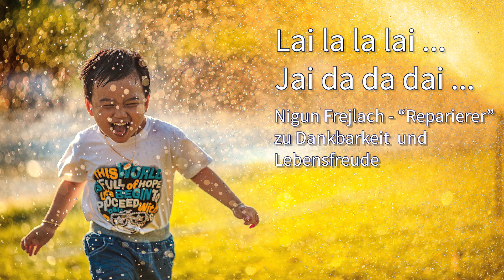22. Wochenlied - "Nigun Frejlach - Reparierer" - chassid. Lied ohne Worte - zum Mitsingen (W14/2021)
Sonderhinweis: Falls dir ab und zu das Lachen vergeht und du es wieder finden möchtest, klicke hier: ab 19:50 (Janas minutenlanger Lachanfall) - vielleicht steckt er dich an. ;-) ... "fake it until you make it".

Den Impuls für die "Wochenlieder zum Mitsingen" gab uns das Verbot des gemeinsamen Singens in der Schweiz im Rahmen der Corona-Massnahmen Ende Oktober 2020 - ein für uns unverhältnismässiges Gesamtverbot, gerade weil wir um die gesundheitsfördernde Wirkung des Singens (körperlich, psychisch und sozial) wissen und es hundertfach erfahren haben. Link zu weiteren Wochenliedern

Die "Wochenlieder" sind einer unserer Beiträge zu einer gemeinsamen Singkultur im "epochalen Winter des Singverbots" - eine Möglichkeit, uns singend mit diesem Lied zu verbinden, z.B. jeweils sonntags zwischen 17 und 19 Uhr.

Nigun - Frejlach "Reparierer". Ein Nigun (Melodie) ist ein chassidisch-ostjüdisches, wortloses Lied zur Verbindung mit dem Göttlichen, dem Grossen Geheimnis. Dieser Nigun ist die Lieblingsmelodie der Hauptfigur des Märchens «Der Reparierer» - einem Meister in Lebensfreude und Dankbarkeit. Link zum Märchen Beim gemeinsamen Singen haben wir beide viel von jener Freude erlebt, die aus dem Gefühl der Dankbarkeit erwächst. Ich, Jana, konnte gegen Ende des Liedes einen länger andauernden Lachanfall nicht mehr zurückhalten – um ehrlich zu sein, wollte ich diesen auch gar nicht unterdrücken und kontrollieren. Wir beide denken, dass auch gerade in dieser besonderen Zeit das Lachen ein heilsames Erlebnis ist und eine ansteckende Wirkung hat.  Möge dieses Lied uns Dankbarkeit und Lebensfreude schenken. Möge es uns darin unterstützen, uns selbst treu zu bleiben und das Grosse Geheimnis zu ehren. Mögen wir jeden Tag ein Fest feiern.

2. Unterstimme: ab 04:40 / Improvisation, phantasie-russisch: ab 13:00 / Jana’s Lachanfall: ab 19:50

Laj la la laj …
Jai da da dai … (oder noch andere freie Silben)

Übersetzung
Nigun heisst Melodie.

Hintergrund zum Lied
Die chassidische Bewegung entstand im 18. Jhdt. in Osteuropa als eine Reaktion auf den streng intellektuellen Zug in der spirituellen Praxis der Juden. Die Chassiden brachten einen emotionaleren Zugang zur Religion, in welchem Gott auch im Singen, Tanzen und in mystischer Ekstase verehrt wurde. Diese Bewegung zog viele Juden in Polen und Russland an, welche sich von Rabbis geleiteten Gruppen anschlossen. Diese Rabbis tanzten zu selber geschaffenen Melodien ohne Worte, sogenannten Nigunim. Durch das Wiederholen von Silben anstelle von Wörtern wird die Schöpfungskraft jenseits von Name und Form gepriesen und die Verbundenheit mit dieser erfahren. Niguns eignen sich, eigene zweite Stimmen dazu zu singen. Häufig verwendete Silben sind z.B. lala, lailai, daidai, ja da dai ...

Akkorde
dm A dm A -  dm gm F A
dm A dm A -  dm gm F/A dm/C
F F F - C C - C F
F F F - C C - F/A dm

Das Lied ist sehr schön, wenn es einstimmig gesungen wird. Beim längeren Singen ergeben sich spontan 2. Stimmen.

Karin Jana Beck (Gesang, Akkordeon, Lachen), Matthias Gerber (Gesang, Trommel) – zuhause in der Stube auf einfachste Weise live gesungen – unperfekt, menschlich, herzlich. Wir wünschen viel Freude damit. und

Reichhaltige Doppel-CDs mit Liedern aus verschiedenen Kulturen zum Singen und Mitsingen / Liederpage von StimmVolk.ch (frei zugänglich)

Lieder und Videos zu schaffen, ist eine schöne Sache, aber auch aufwändig (zeitlich und materiell). Wer uns dabei materiell unterstützen will, ist herzlich willkommen: IBAN: CH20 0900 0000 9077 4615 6 / BIC: POFICHBEXXX / Postcheck-Konto 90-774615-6, lautend auf Matthias Gerber, Schlosserstrasse 23, 8400 Winterthur, Schweiz